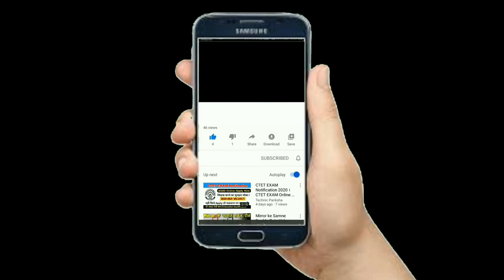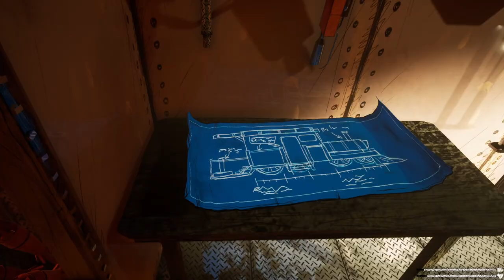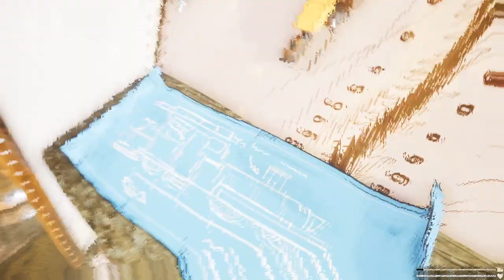WHAT INSIDE IN CHARLES II FINAL BOSS HELL CHARLES TELEPORT II CHOO CHOO CHARLES II #12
WHAT INSIDE IN CHARLES II FINAL BOSS HELL CHARLES TELEPORT II CHOO CHOO CHARLES II #12 @PINKHISTORIANGAMING

* PC INFO *
RAM :-  16GB
STORAGE :- 1TB HDD- 256GB SSD
DUAL MONITOR :- 19 inch
RGB ➡️ Keyboard Mouse Headphone and speaker